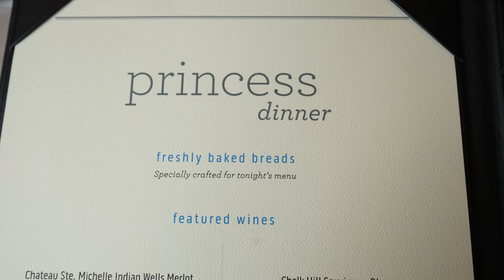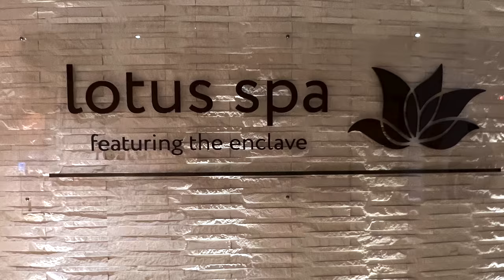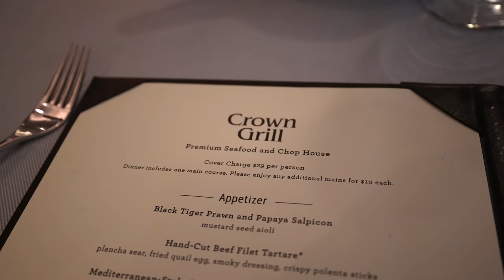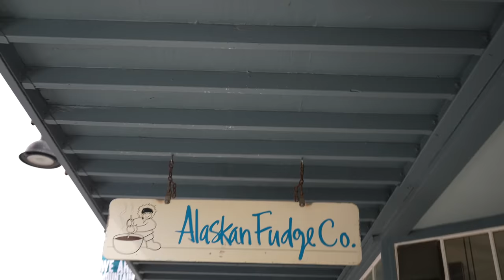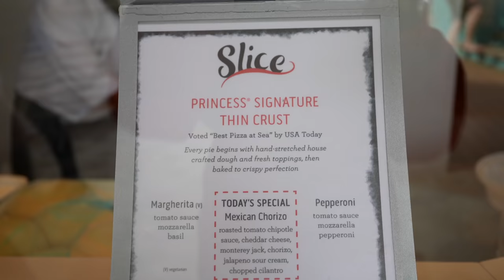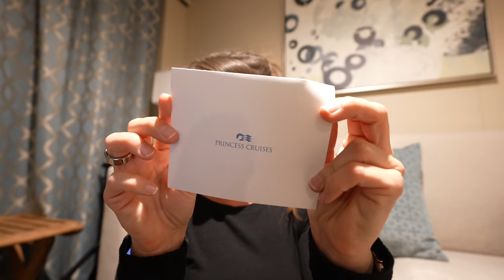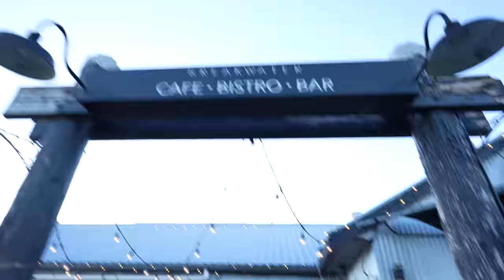My First EVER Cruise! Alaska on the Discovery Princess!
I had the BEST time on this 8-day cruise from Seattle to Alaska! The MedallionClass experience is definitely one of the best parts that elevated the journey and I’m glad this was my first cruise. To learn more about this ship and their destinations

Camera Gear:
📸 a7S III
📸 Sony ZV-1
📸 NEW Sony FE PZ 16-35mm f/4 G Lens